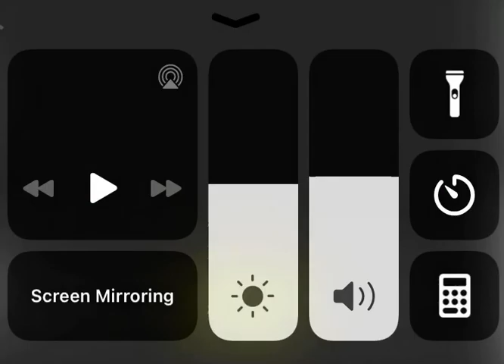Undertale : Last Breath Phase 3 Gameplay